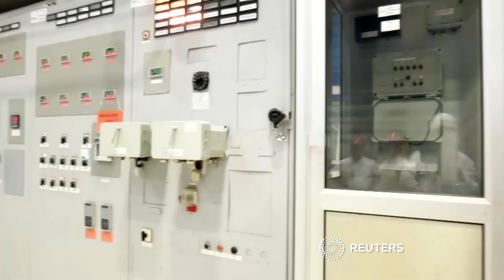Nach ukrainischem Vorstoß: Russland kündigt „Anti-Terror-Einsätze“ an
Die Maßnahmen betreffen die an die Ukraine angrenzenden Regionen Kursk, Belgorod und Brjansk und umfassen unter anderem Umsiedlungen. Auch die Ukraine evakuiert Dörfer im Grenzgebiet – 20.000 Menschen müssen sich in Sicherheit bringen.